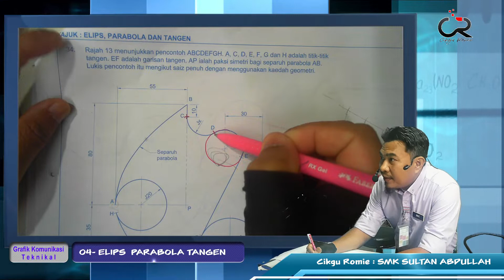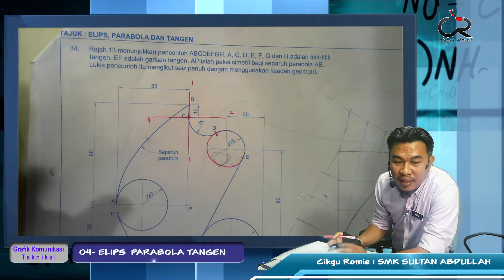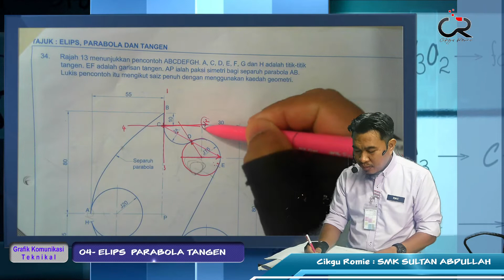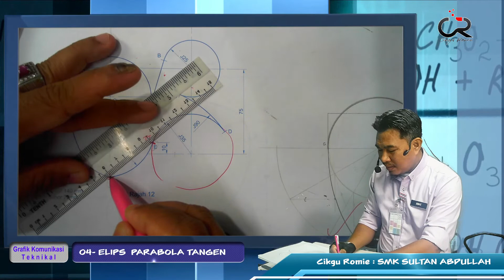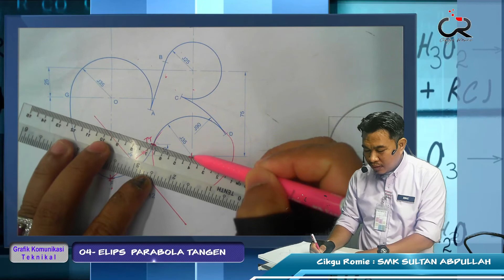GKT22 13 Masalah Tangen